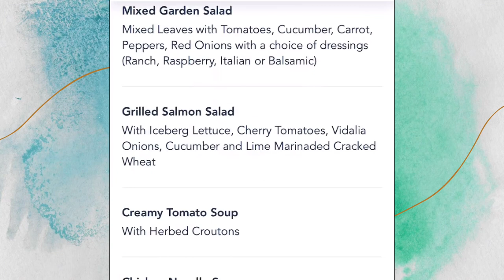Disney Fantasy Room Service Menu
Screen share of the room service menu found on the Disney navigator app once onboard the Disney Fantasy cruise ship.

We enjoyed the all hands on deck cheese platter when getting ready for dinner and having a personal brought on board bottle of wine.

Tip: it’s not on the menu but you can get glasses for wine with a wine opener, Mickey bars and pb&j uncrustables too!

Song: Anton Kramar - Happy Morning